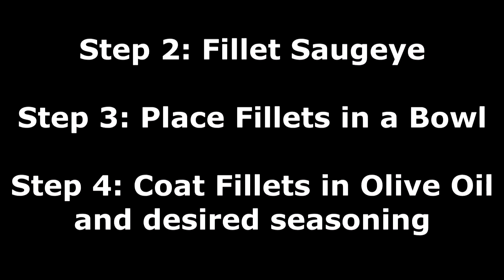Grilled Saugeye - Mini Clip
Watch me make some delicious grilled Saugeye